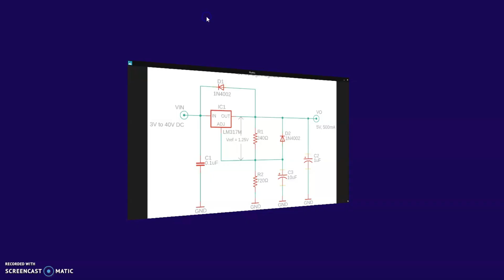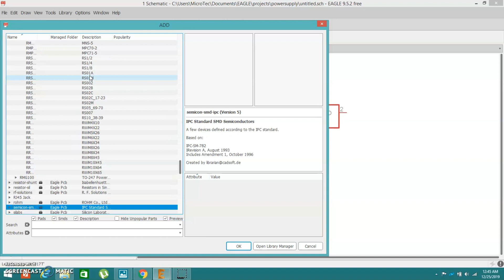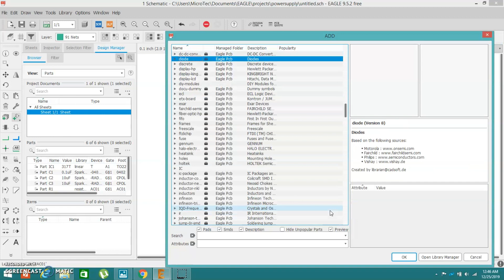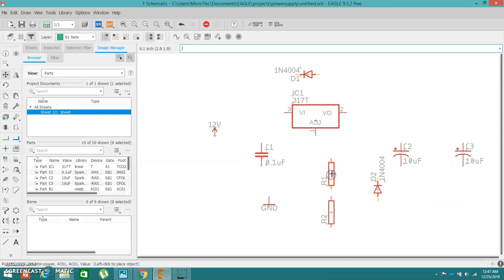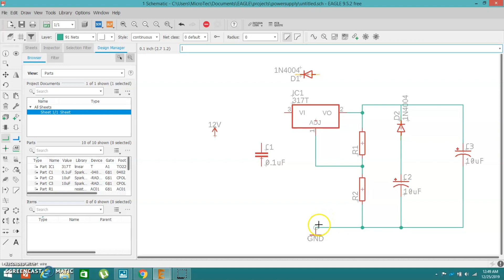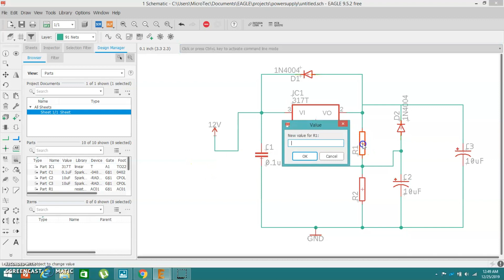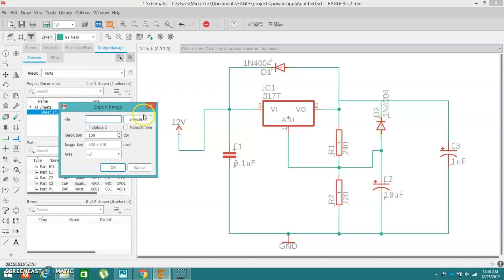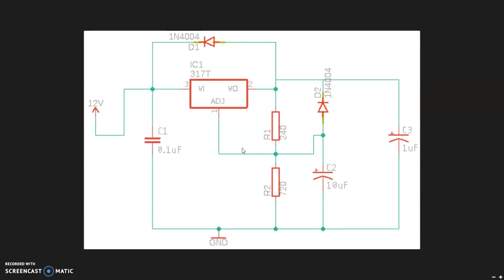How to make Circuit in Eagle PCB Design Software in Hindi / Urdu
Autodesk EAGLE is an electronic design automation (EDA) software. Enabling printed circuit board (PCB) designers to seamlessly connect schematic diagrams, component placement, PCB routing, and comprehensive library content.